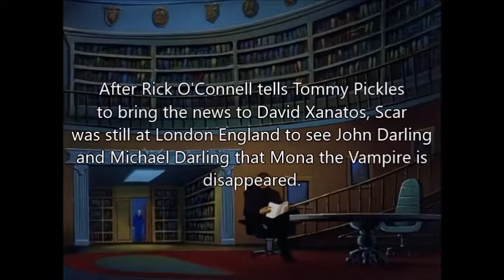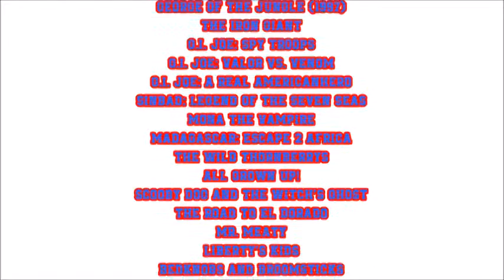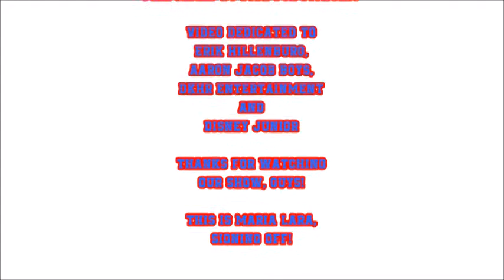The Scar Chronicles: Michael Darling, John Darling, Admiral Boom and Mr. Binnacle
The seventh chapter 275: Michael Darling, John Darling, Admiral Boom and Mr. Binnacle including Wendy Darling, Peter Pan, Jane Darling, Captain Hook, Mr. Smee, George Banks, Derek Powers, Max & Thor, Kent Mansley, Duke and his Joes, Xamot & Tomax, Sinbad, Marina, Mona, Zapman, Princess Giant, Lenny Parker, Makunga, Zuba, Tommy Pickles and the Gang, Principal Pangborn, Ben Ravencroft, Hogarth Hughes, Miguel & Tulio, Doug the Mall Cop, Josh Redgrove, Parker Dinkleman, Sarah Phillips, James Hiller, Benedict Arnold, Mr. Emelius Browne, Mrs. Eglantine Price, Loud Kiddington, Spirit, Joseph Korso, TF2 Mercenaries, Principal Prickly and T.J. Detweiler and the Gang.